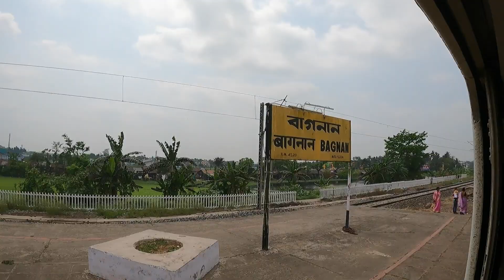Narayan Pakuria Murail Station - NPMR - * এক স্বপ্নের মত গ্রাম *